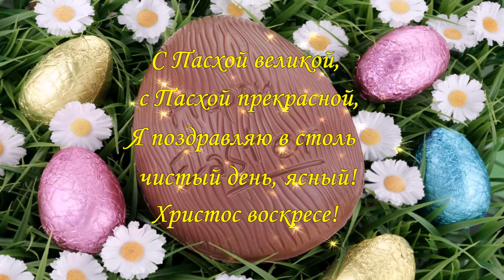С ПАСХОЙ ! Красивое видео поздравление на Пасху! Happy Easter! Видео открытка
С красивыми  видео поздравлениями и пожеланиями  Вас приветствует канал "Поздравления и пожелания"
Красивые видеоролики с поздравлениями и пожеланиями на праздники.  Красивые поздравления с праздником и видео поздравления - музыкальные видео открытки с красивыми пожеланиями к любым праздникам.Видео открытки.